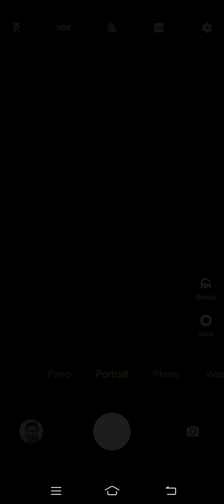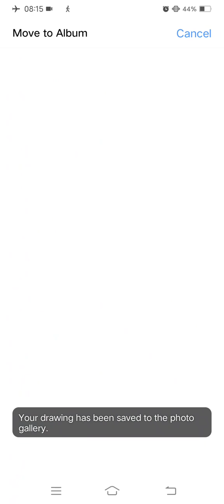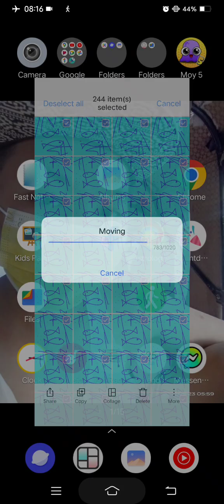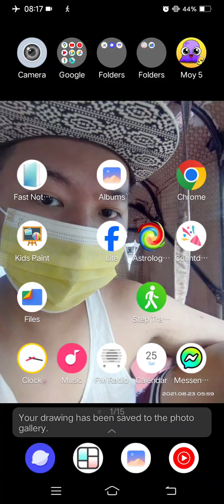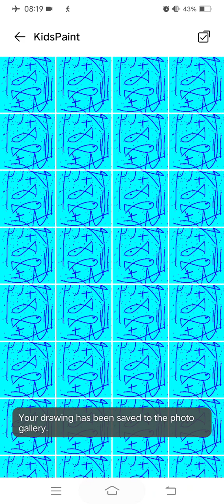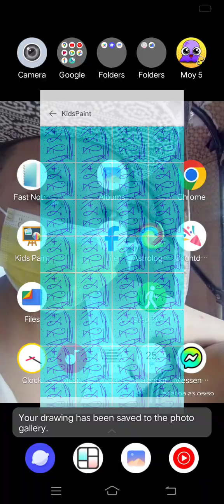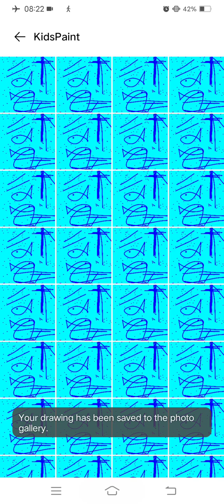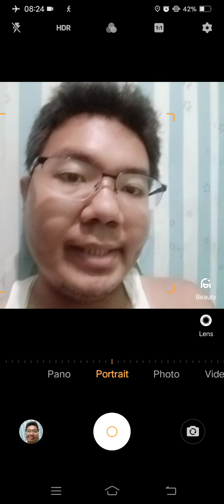Marvin Rey — Kid's Paint Assumption College of Davao — Vlog 17,235